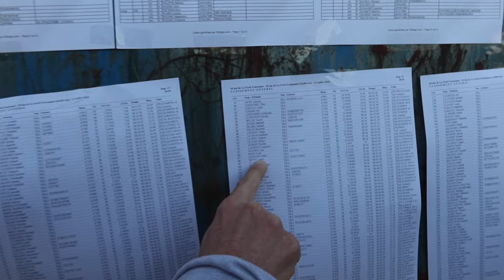Skyvlog #42 - Un p'tit jaune et un podium